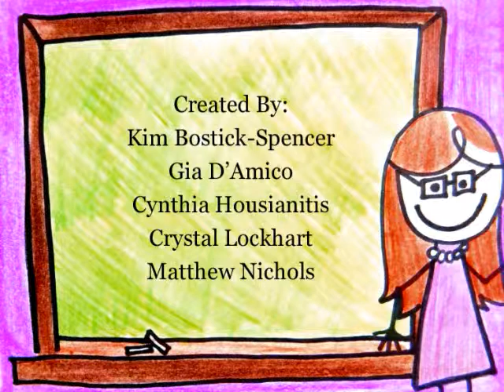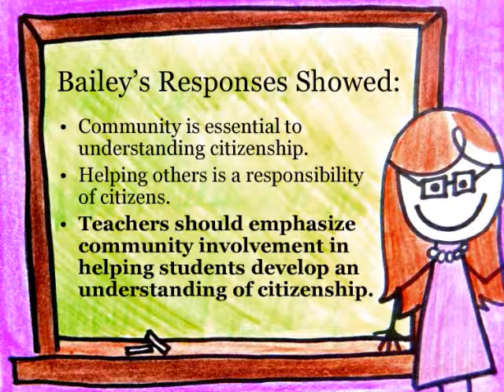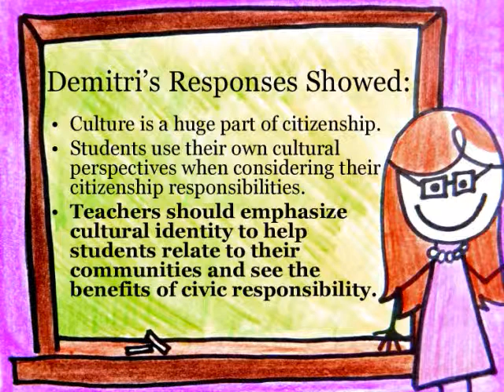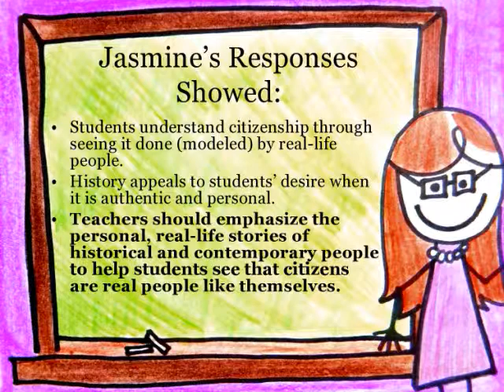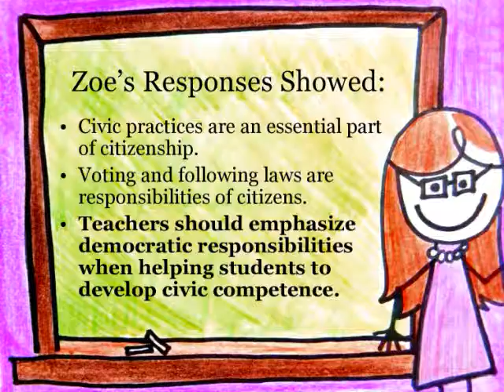Diverse Perspectives Documentary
In TLED 435, my collaborative group interviewed several local elementary aged students and asked them what it means to be a citizen. This documentary explains their responses in a ... creative and peculiar way.